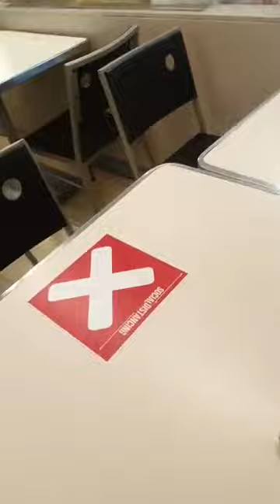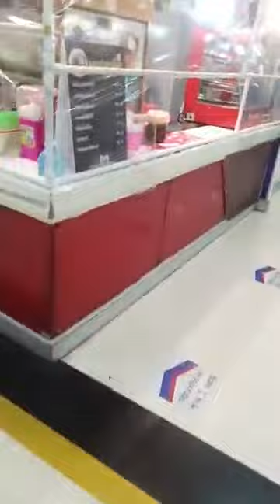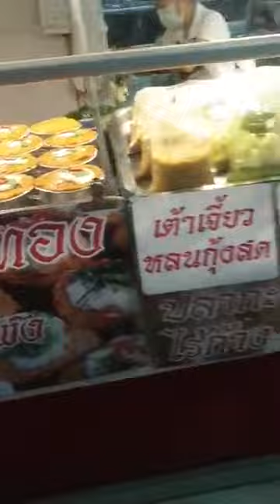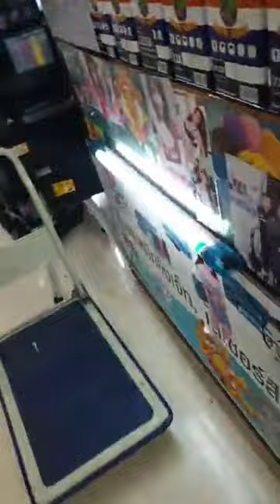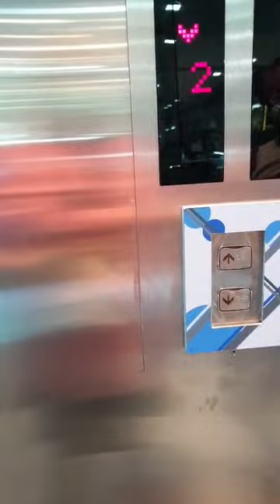มือเช้า 22/11/63